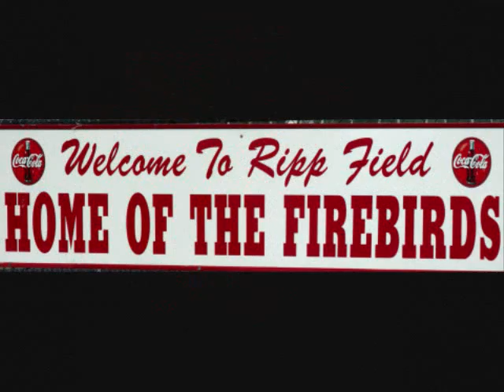Dom and Bob Senior Year - Football 2009